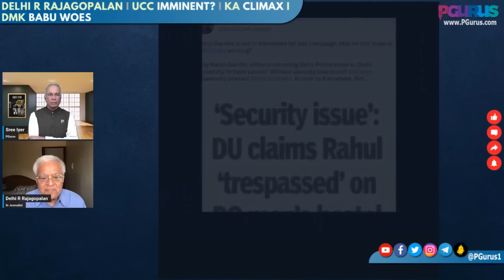R Rajagopalan I UCC imminent? I KA elections climax I Stalin's dilemma I RaGa's escape to Delhi Uni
As electioneering enters the final few days, all parties are sprinting in Karnataka... Will Hanuman help the BJP? Is the Uniform Civil Code bill ready but waiting for the right time? Why is Stalin finding it difficult to find bureaucrats? What did RaGa do in Delhi University Campus, without informing the Delhi Police? Delhi R Rajagopalan explains

00:00 - Intro
03:00 - The scoop video
04:40 - UCC to be presented?
08:48 - Bill to be introduced now and debated after 2024?
13:30 - Karnataka elections climax
16:37 - What is happening with DMK?
21:20 - Rahul Gandhi escapes to Delhi University
28:20 - Any action by the Indian govt over attack on Murugan Temple in SL?
29:19 - UCC will see cancelation of voting rights for offenders?